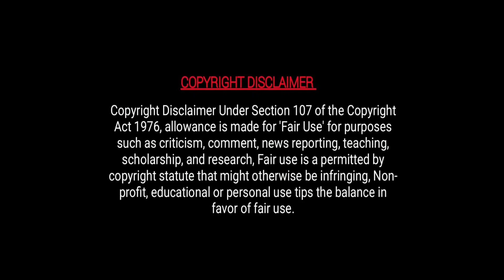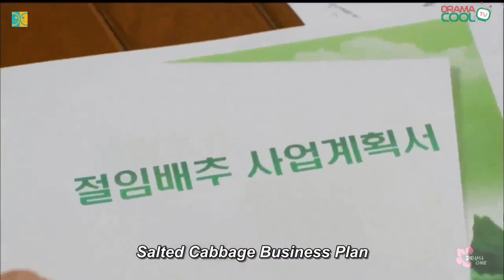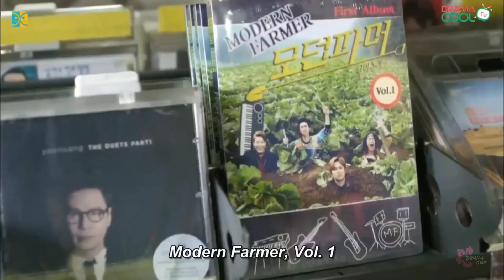[19] KPOP idol became farmer💛korean drama explain in hindi